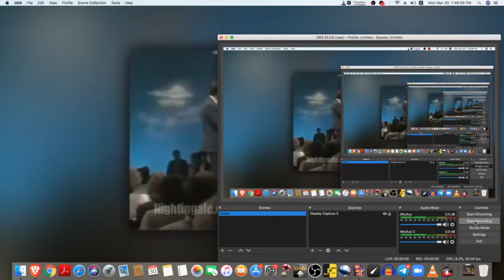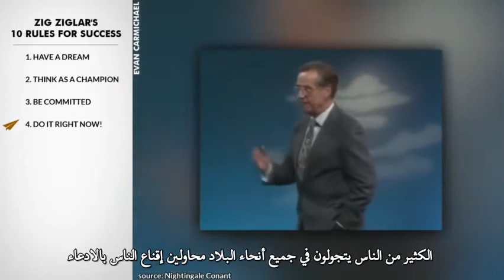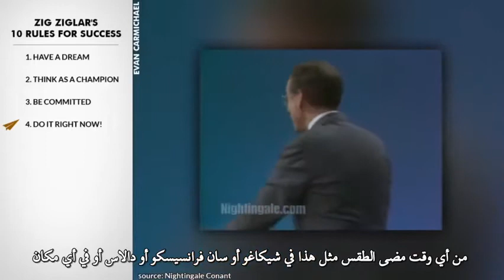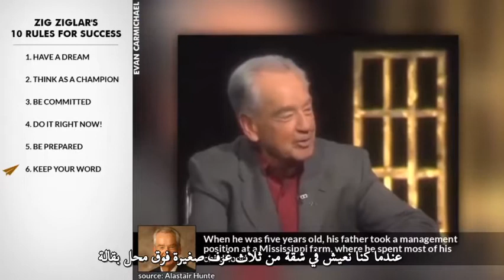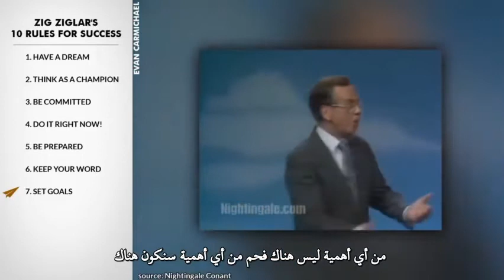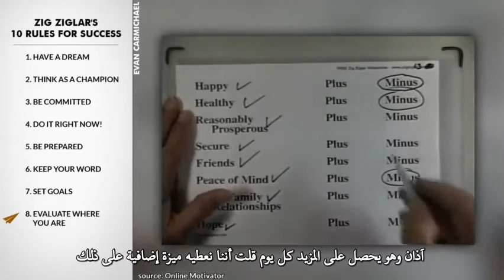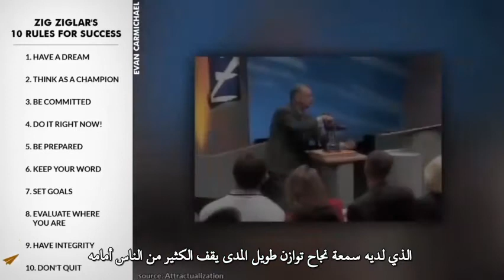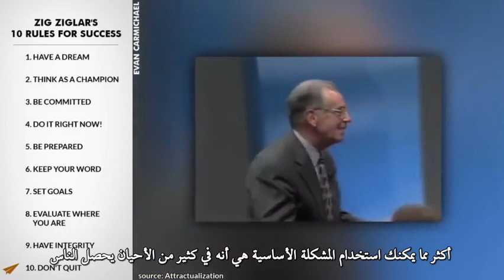قواعد زج زجلر العشرة للنجاح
زج زجلر عملاق التسويق و التخطيط